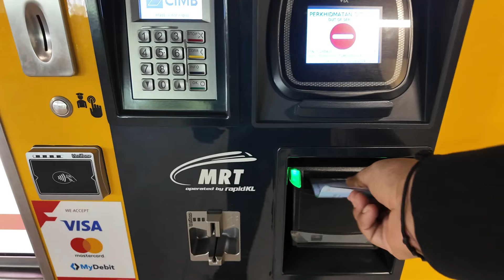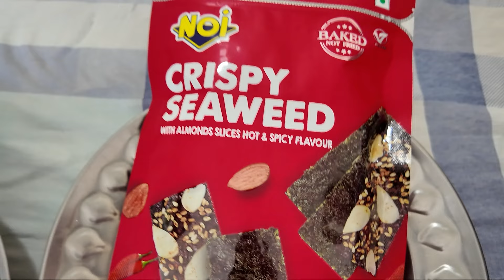First Time Eating SEAWEED 🥵